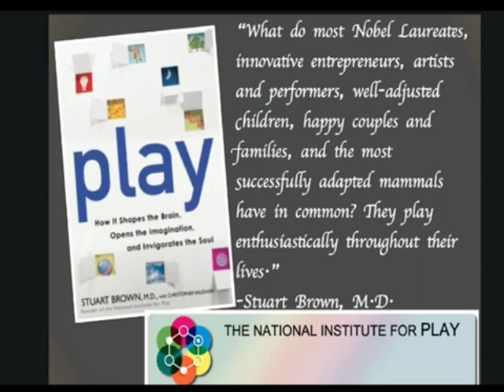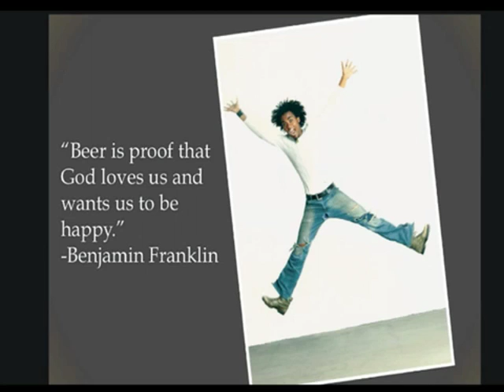ID10: Amanda Johnson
Amanda Johnson presents at Ignite Denver 10 September 27, 2011 at the Sherman Street Event Center in Denver, Colorado